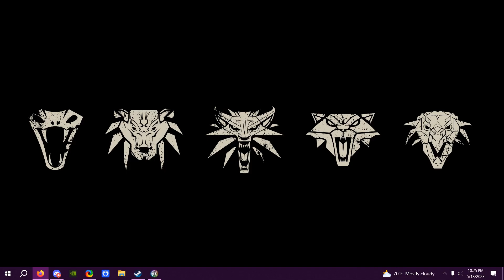Super Cut 26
happy labor day to all workers

except for 12